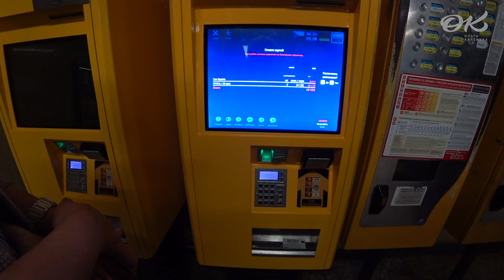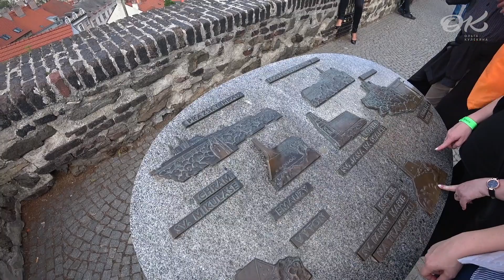Прага, Карлов мост, завтрак в Праге. На автобусе в Карловы Вары. Горячие источники в Карловых Варах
Это финальный эпизод моего рассказа о поездке в Прагу в мае 2019 года. Я расскажу вам о том как мы гуляли по достопримечательностям Праги, покажу Карлов мост. Расскажу о нашей поездке из Праги в Карловы Вары на автобусе. И поделюсь своими впечатлениями о посещении Чехии.